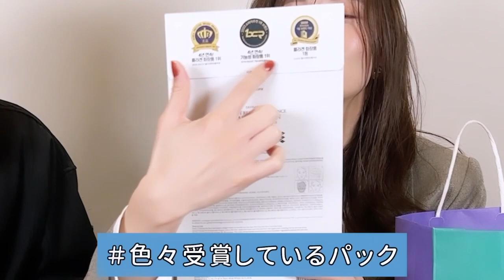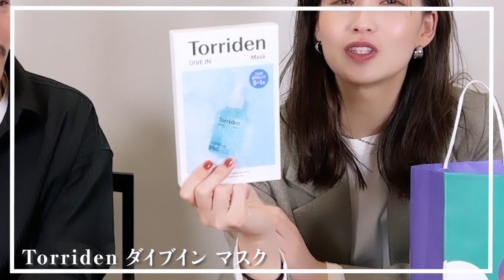【韓国OLIVE YOUNG】韓国で大人気のオリーブヤング商品を正直レビュー✨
皆さんこんにちは😙谷川りさこです💕✨
今日の動画は韓国のOLIVE YOUNGをJUNJUNと商品レビューしてみました😙✨✨
人気のコスメや新しい掘り出し物まで！？

【📍JunJun💕✨】
ーInstagram

≪コラボ動画≫
【ローソン限定コスメ】ロムアンドからミニコスメ新発売！正直にレビュー

【ポーチの中身】勝手にモデルのメイクポーチを

▼SNS
谷川りさこ